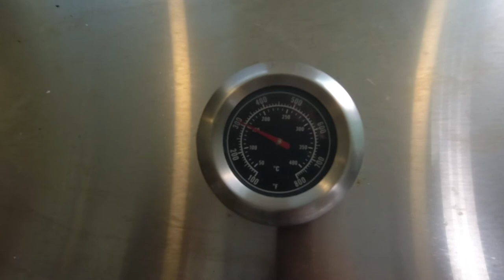Apple Wood Smoked Char Siu (Pork)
Char Siu literally means "fork roast" as this Cantonese cuisine was traditionally done with long strips of seasoned meat that were skewered and slow roasted over hot coals.
It is very popular in south east Asia, in countries such as Malaysia, Singapore, Vietnam, Thailand, and Cambodia. It  has even made it's way to the Pacific rim, to places such as Hawaii.
It is important to cook Char Siu with indirect heat so you can use a oven to get good results. However, for the best results, I use a barbeque together with apple wood chips to slow roast the meat.

I will doing for 3.3 kg pork shoulder.

Marinate:
1.5 cups of water
3 to 6 tbsp maltose or honey but do adjust to your taste.
1 tbsp of Maple Syrup (Optional)
5 tbsp Shao Hsing Cooking wine
240g Hoisin sauce
3 tsp five spice power
5 tsp dark soy sauce
1/2 tsp of salt
2 cloves
1 star anise
1/2 tsp of black pepper
40g minced garlic.
3 tsp sesame oil
1/2 tsp of red coloring

The marinate can be frozen and kept for months.

Marinate Instruction
1) Combine Maltose (honey), Shao Hsing, Hoisin, dark soy, five spice powder, all the spices and water.
I normally start with 3 tbsp of honey adjust the sweetness by tasting it before cooking.  My family does not like it too sweet. I normally add 1 tbsp of Maple syrup.
2) Bring the marinade to a boil and then add the garlic. Reduce to medium heat and simmer until marinade thickens (about 15-20min).
3) Pour the sesame oil, salt and food coloring, then allow to cool.
4) Place the pork into zip lock bag and add only half the marinade into bag. Squeeze the air from the bag, and place into the fridge. Allow for min 4 hours but best if overnight.

Cooking Instruction:
A) For Barbeque & smoke tube instruction:
Fill the smoke tube more than halfway with wood pellets, 2 inches of cinnamon, hickory and apple wood chips.

Place the smoking tube in the barbeque.
Use only one burner (I used the right most burner and the flame were set to medium). Temperature was about 150 deg C.
Place the meat on a metal rack and a tray at the bottom to catch the juices from the meat.
Barbeque for 60 mins than apply the marinate on both sides of the meat and continue to cook for another 60 minutes.
Check if the fat has rendered.
Allow to rest for 10 minutes before slicing.

B) Oven Instructions:
Preheat the oven to 190C and line the baking tray with an aluminum foil. Place pork strips onto metal rack and baking tray below to catch the juice falling from the meat.
Cook for 25 to 40 min. (The fat should render)
Remove from oven and brush the remaining marinade onto pork and return to oven for another 15min.
Allow the Char Siu to rest for 10 min before slicing and serving.

Timecodes
0:00 - Intro
0:35 - Making the marinate
5:26 - Barbeque the meat